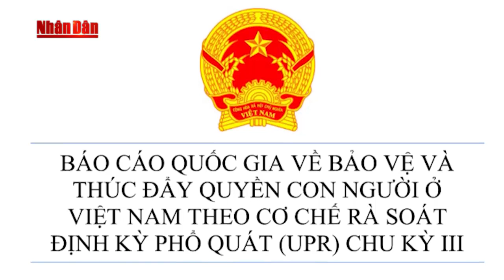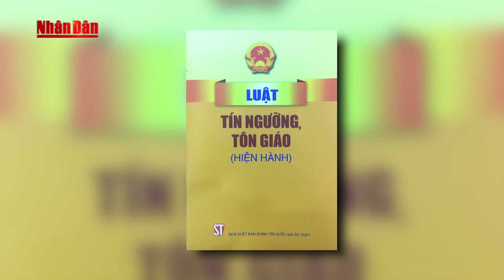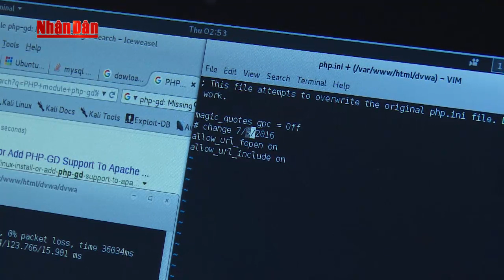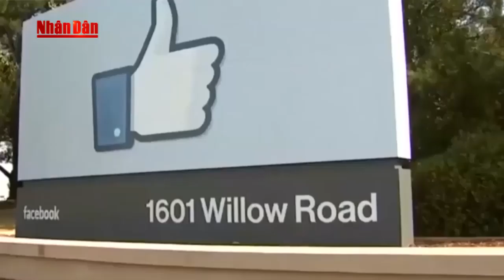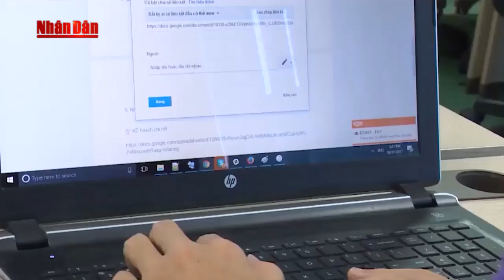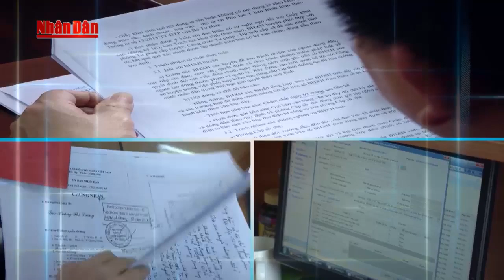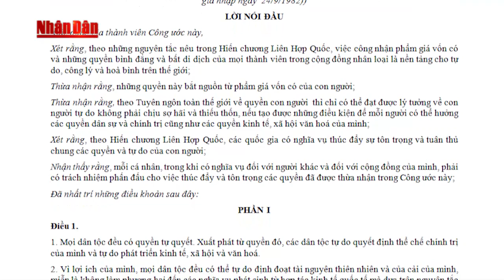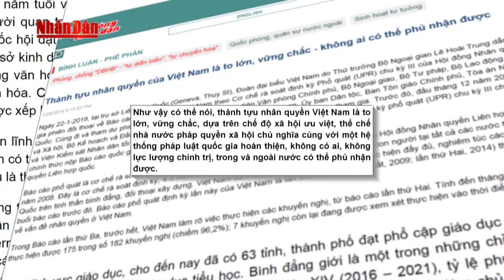Không ai có thể phủ nhận thành tựu nhân quyền to lớn của Việt Nam